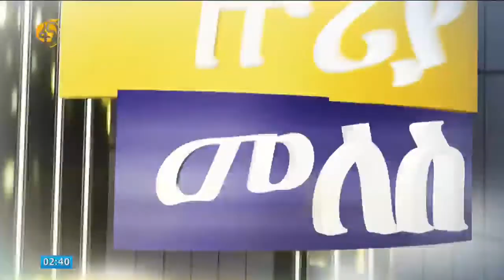የስራ ዕድል ፈጠራ ላይ ያተኮረ ውይይት (ክፍል 2 ) በዙሪያ መለስ